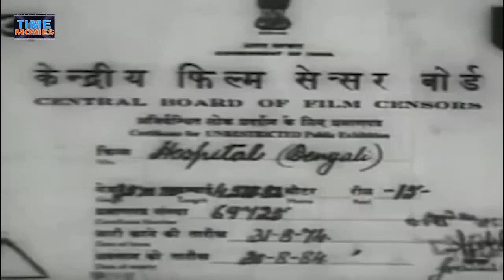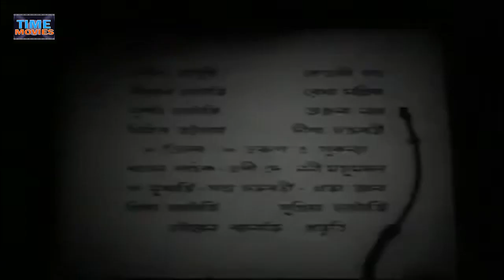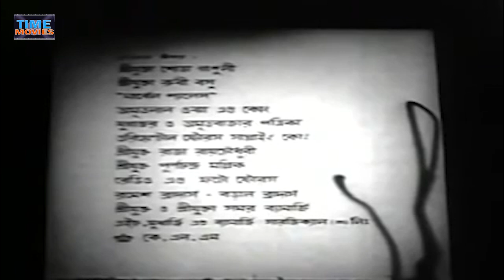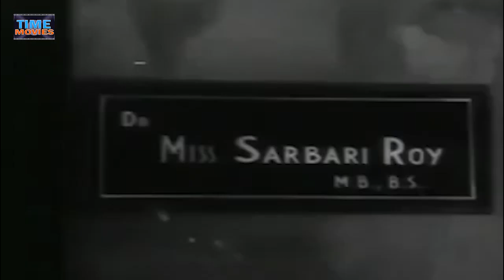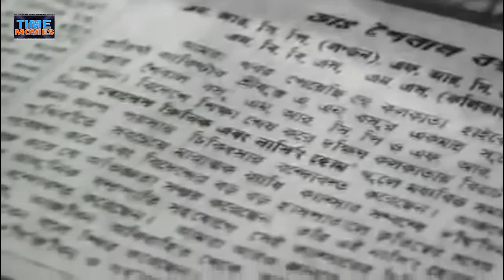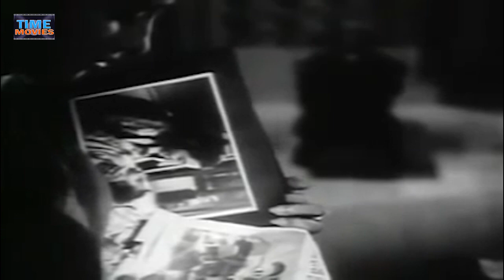Hospital - Kanan Devi, Ahindra Choudhury - HD - B&W Drama Movie -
Director : Sushil Majumdar
Producer : M. P. Productions
Year : 1943
Cast : Kanan Devi, Ahindra Choudhury, Krishna - I, Robin Majumdar, Hiralal, Tulsi - I, Indu, Sandhya, Poornima - I, Manorama, Devbala.

Pratima (Kanan Devi), a nurse, is persuaded by the crooked Jayant to pretend to be his wife for a day, in order to convince his father Dr Dindayal of his need for money. Dr Dindayal likes his new daughter-in-law very much and wants her to accompany to the country where he runs a charitable hospital in the name of his late wife. There Dr Bhatt, Dindayal rival finds out by hiring detectives that Pratima and Jayant are not married. He uses the information to try to oust Dindayal from the hospital. The solution eventually links with Pratima's growing sense of responsibility towards Dr Dindayals medical endeavours.